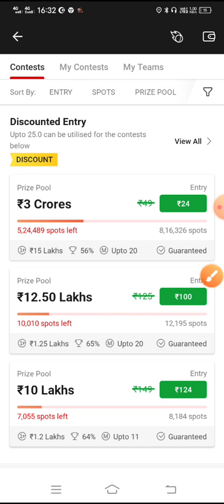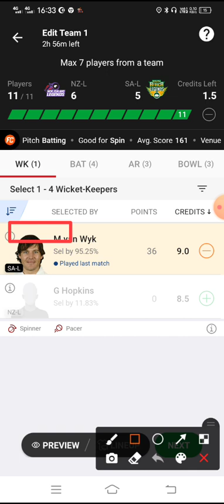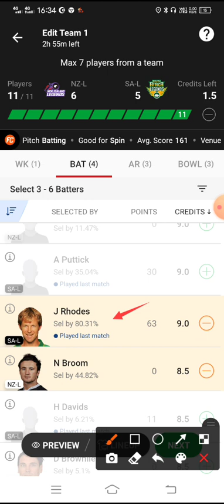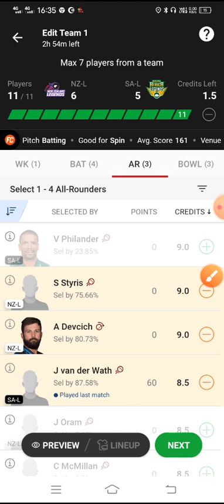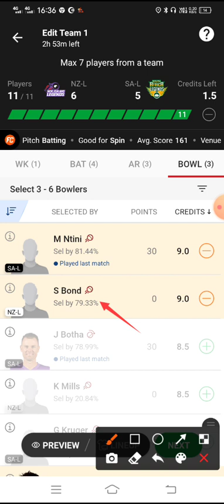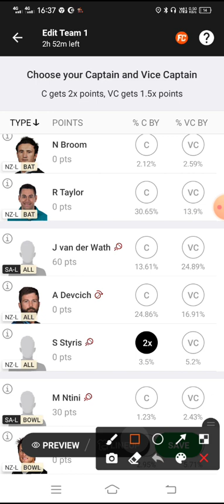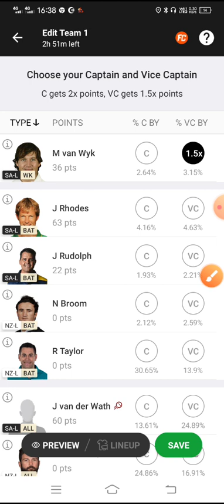NZ-L vs SA-L dream 11 prediction , NZ-L vs SA-L dream 11 Team , NZ-L vs SA-L , today match dream 11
This video Includs

NZ-L vs SA-L dream 11 prediction
NZ-L vs SA-L dream 11 Team
NZ-L vs SA-L
NZ-L vs SA-L dream 11
New Zealand Legend vs South Africa legend dream 11 prediction
New Zealand Legend vs South Africa legend dream 11 Team
Sa-L vs Nz-L
Road safety T20 World series
Road safety T20 World series 3rd match

NZ-LvsSA-L
NZ-LvsSA-Ldream11